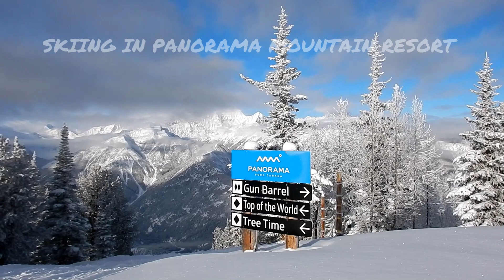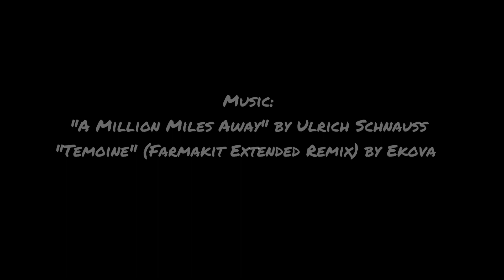Skiing and Heli-skiing in Panorama Mountain Resort, British Columbia, Canada, 2011-2018.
Skiing and Heli-skiing in Panorama Mountain Resort, Purcell Mountains, British Columbia, Canada. This video is a compilation of 2011, 2012, 2016, and 2018 seasons.
Soundtrack music:
Ulrich Schnauss - A Million Miles Away
Ekova - Temoine (Farmakit Extended Remix)